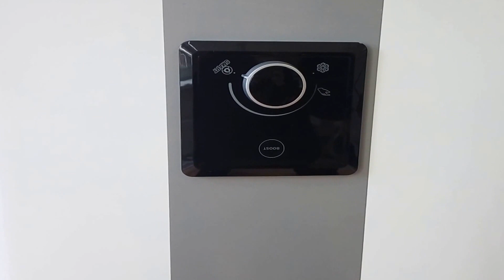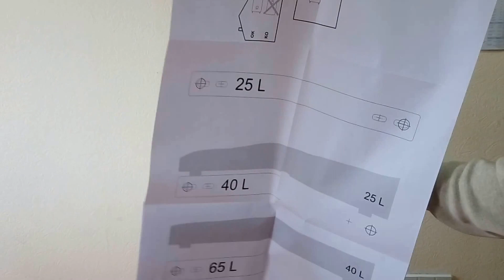Обзор бойлера Atlantic Vertigo 100 MP 080 F220-2-EC (простыми словами)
Новая серия бойлеров Vertigo,произведенных компанией Атлантик, имеет много преимуществ. Отличительной особенностью является использованная технология «двух баков», благодаря которой обеспечивается быстрый нагрев воды. Баки соединены между собой. Накопительный водонагреватель оснащен двумя стеатитовыми ТЭНами, что способствует защите внутренней части бака от коррозийных разрушений. Steatite-технология разработана и запатентована компанией Атлантик. Ее суть заключается в изоляции керамического ТЭНа от контакта с водой. Дополнительную защиту бойлеру дают два магниевых анода, по одному возле каждого ТЭНа. Плоская форма впишется в любой интерьер, тем более, что расположить бойлер можно как вертикально, так и горизонтально.

Светодиодное управление находится на внешней стороне электро-водонагревателя и является простым для любого пользователя. На панели управления расположен регулятор температуры и сенсорная кнопка выбора режима.  Бойлер имеет теплоизоляционную прослойку изпенополиуретана. Она позволяет длительное время поддерживать температуру воды. Водонагреватель может работать в четырех режимах, один из которых называют интеллектуальным (SMART): в первые семь дней бойлер запоминает привычки пользователя и в дальнейшем подстраивается под них, тем самым снижая расход электричества. Следует отметить также режим «быстрого нагрева» - 30 минут = 1 душ. «Антизамерзание» позволит оставить бойлер в холодном помещении безприсмотра на длительный период.

Водонагреватель  Atlantic Vertigo 100  является износостойким, надежным и долговечным благодаря высокой степени защити от коррозии. Безопасность обеспечивается термостатом и предохранительным клапаном.